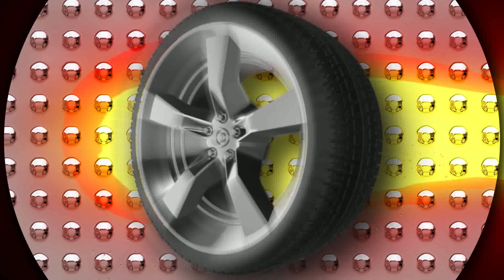Resumen de Fecha 1 de la Copa 125 GP 2023 del AMVP de Paraguay